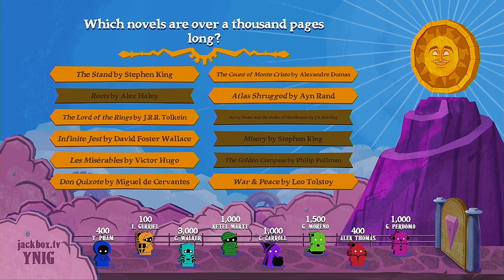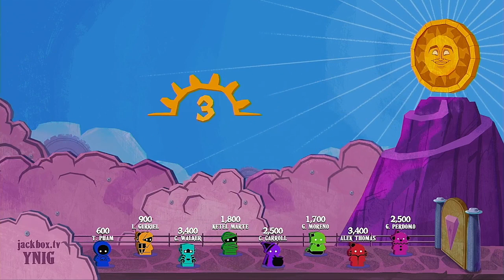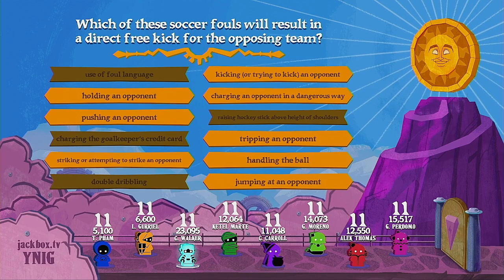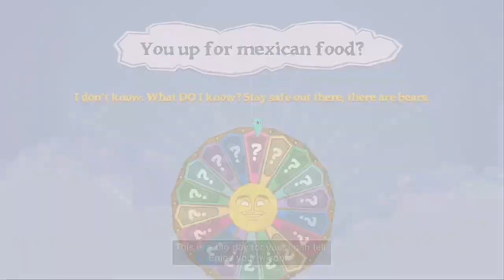The Wheel OEP Party 2023 Season Episode 5 Arizona Diamondbacks Batting Lineup